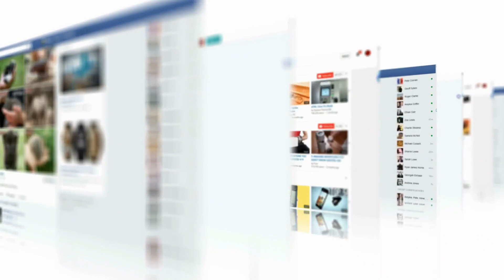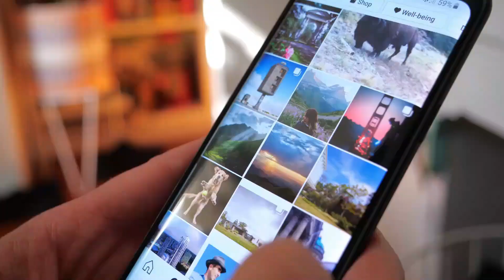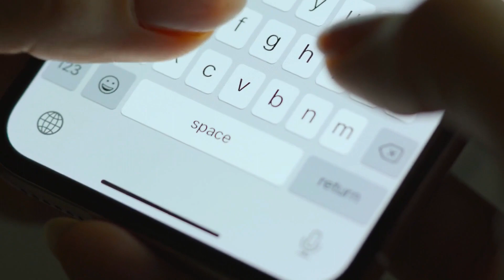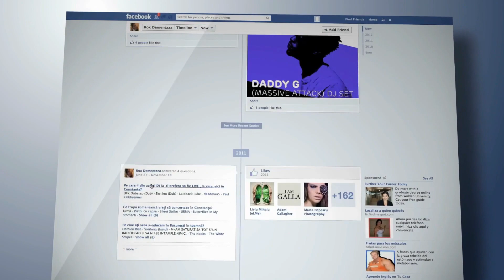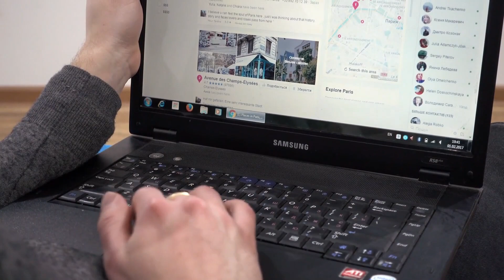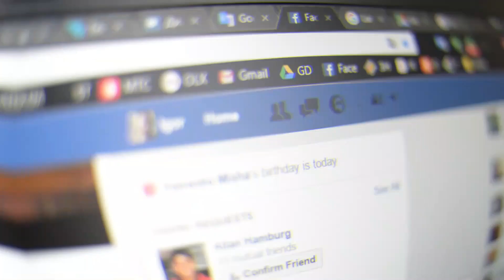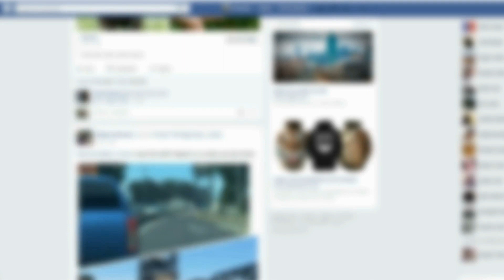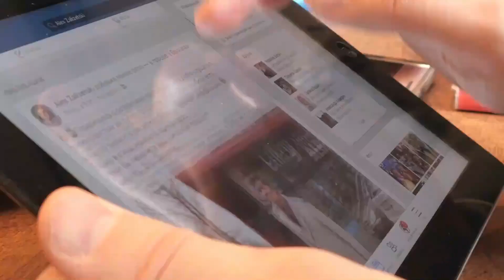Elon Musk - Instagram Is Making You Depressed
According to Elon Musk, social media is destroying society. These platforms were designed to unite people, but instead they are dividing people and destabilizing our society. If social media develops in this way, then we are all doomed. Elon Musk is very concerned about this trend as a person concerned with the Collective Consciousness of Man.

When it comes to some topics, Elon Musk is a very divisive figure. He is against social media. Not only for personal reasons but also because it is destroying society. Since he purchased Twitter, that doesn't make sense, right? The situation goes beyond simple presumptions.

You need to be aware of how social media is destroying society and use caution when using it. Social media has gained enormous popularity across almost the entire planet